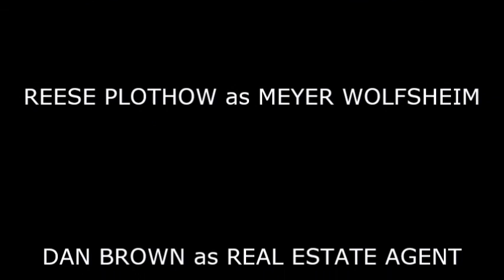Gatz to Gatsby: "The Great Gatsby" Prologue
I had to make a video about "The Great Gatsby" for my high school junior year American Literature English class.